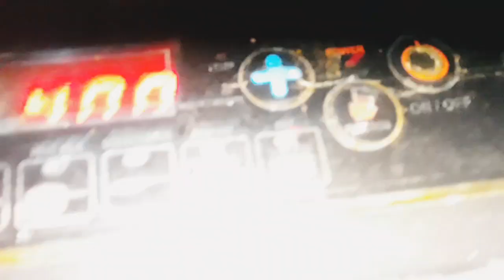White Sauce Pasta In Indian Style|White Sauce Pasta For Children|How to make White Sauce Pasta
Hlo everyone!!!

So here are we Alka Choudhary and Mithilesh Choudhary with our creative content which includes vlogs,recipes and lifestyle to entertain you all.